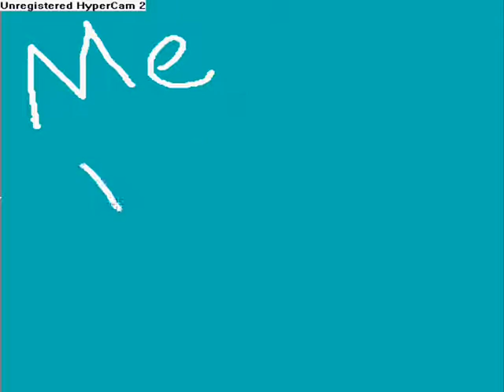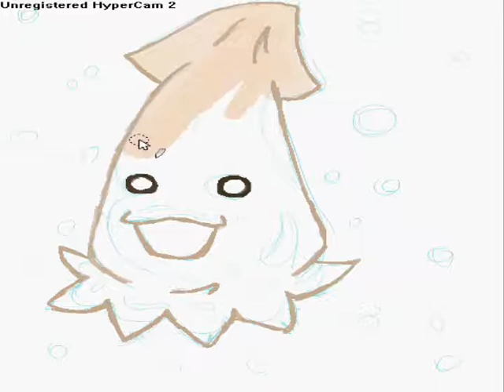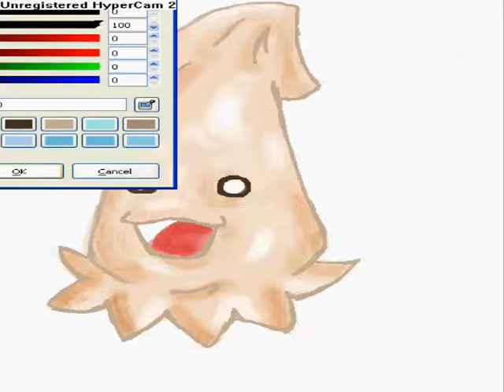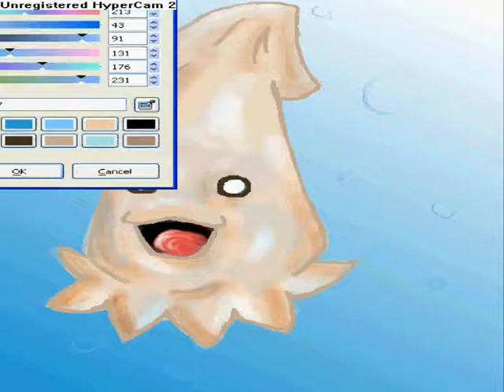Daily Practice 1#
Me here on first video this is more like weekly practice but hey...its fun..just me messing around with ideas...XD

the song is peter gun theme by the blues brothers...enjoy..